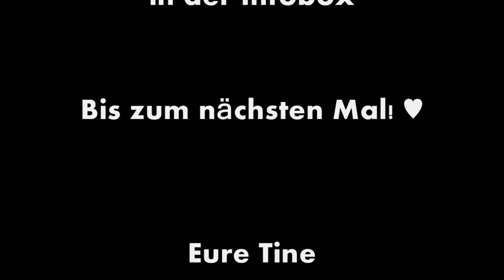Star Style Agyness Deyn - Rock´n´Roll Chic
Ein einfaches und effektvolles AMU mit sehr nudigem Lippen! Ich hoffe es gefällt euch! ♥

Wenn ihr noch mehr Musik von Quanteisha wollt, schaut doch mal auf dieser Seite nach:

Habt ihr Wünsche für ein Video? Schreibt mir doch! :o)

Eure Tine